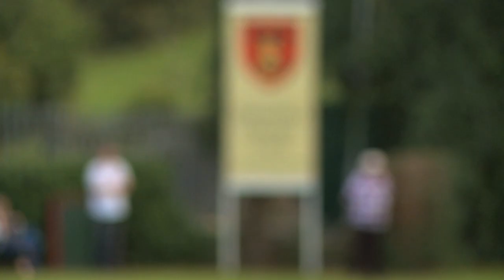Cricket Ireland Season Review 2013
A Review of the 2013 Irish Cricket Season so far released ahead of the ICC World Twenty 20 Qualifiers which start on the 15th of November in the UAE.